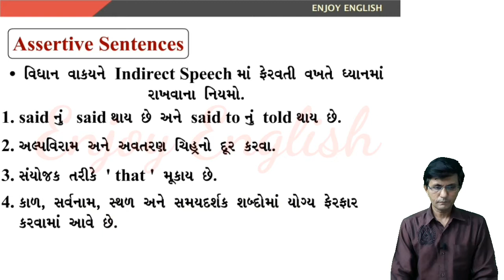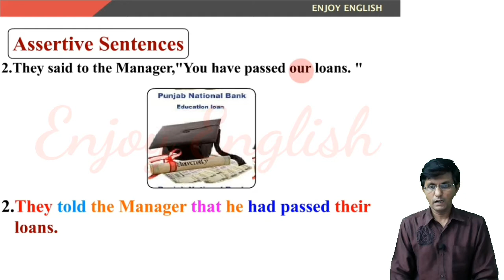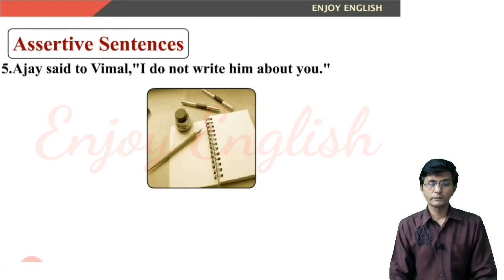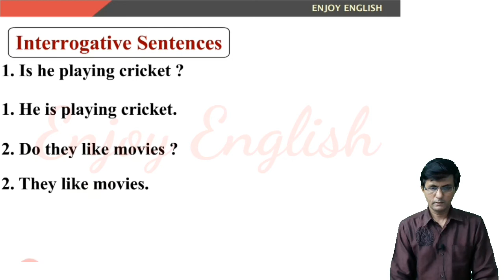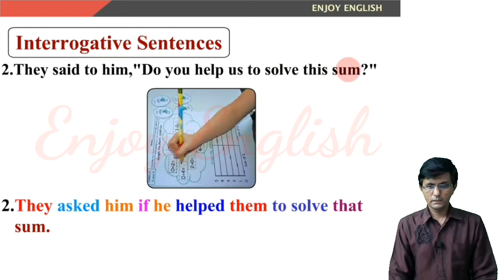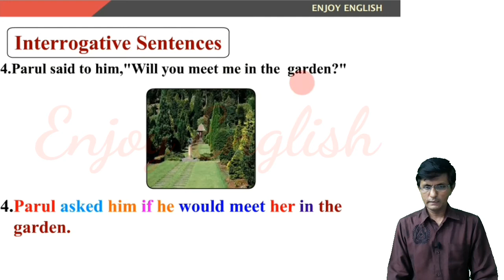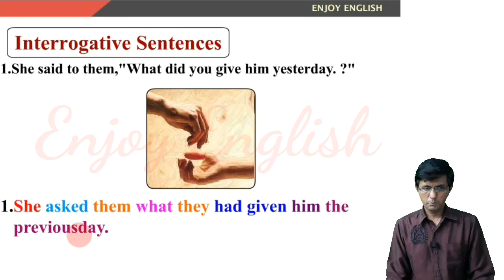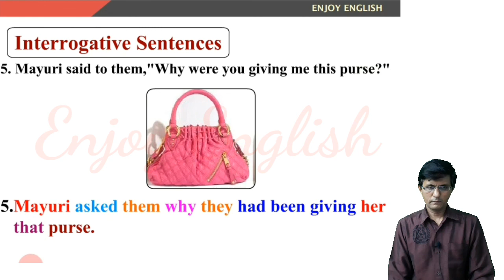ENGLISH GRAMMAR | DIRECT - INDIRECT (TYPES OF SENTENCES)|PART -1|BY: HEMENDRA GOSWAMI